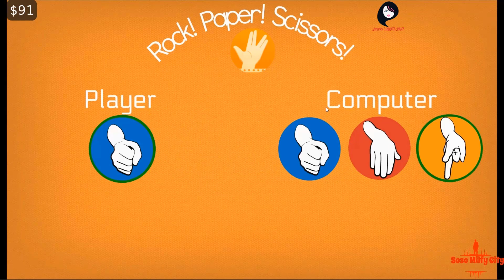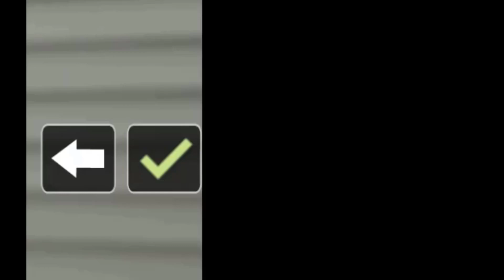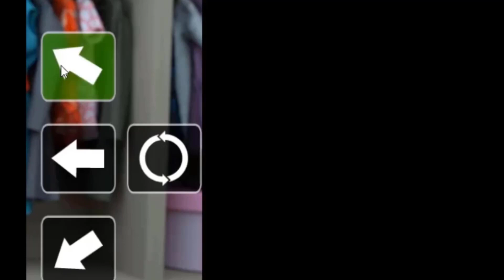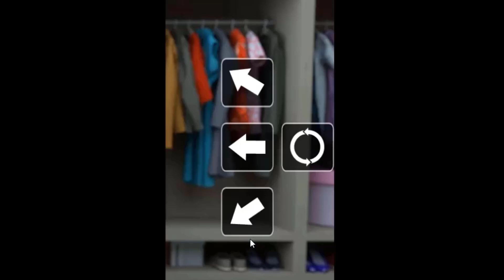Milfy City Caroline's storyline 4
telgram Milfy City Sara's storyline
Milfy City Caroline's storyline 3
Caroline's storyline
Milfy
Milfy City Caroline's storyline
City Sara's storyline 2 complete
Milfy City Celia's storyline
Milfy City Milfy City new version
Milfy City0.71
Milfy Cityv0.73
new version milfy city

My Laptop
Manufacturer ‎Acer
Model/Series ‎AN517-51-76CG